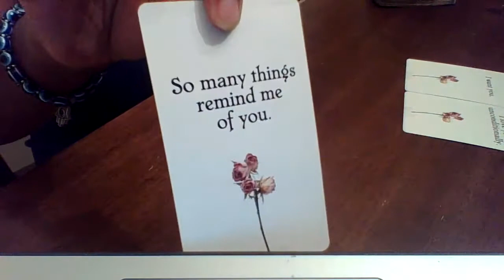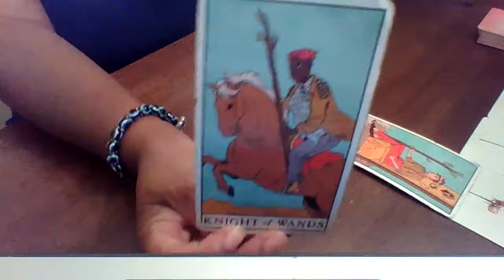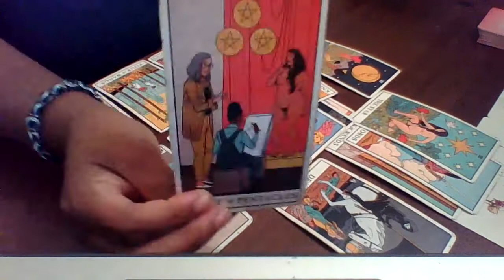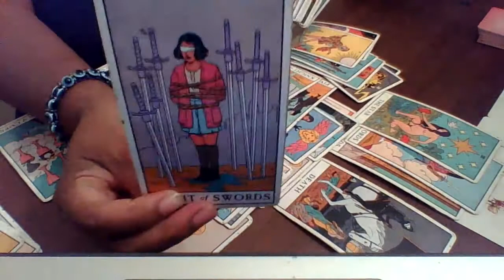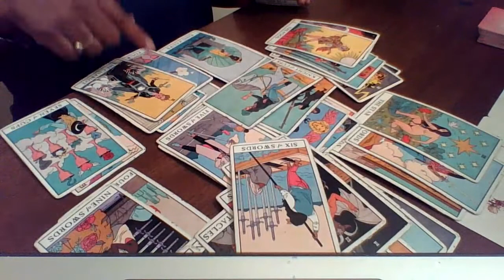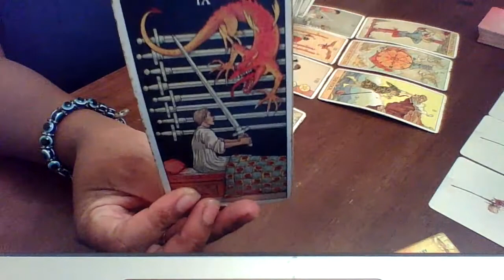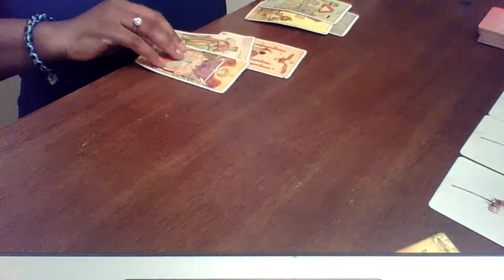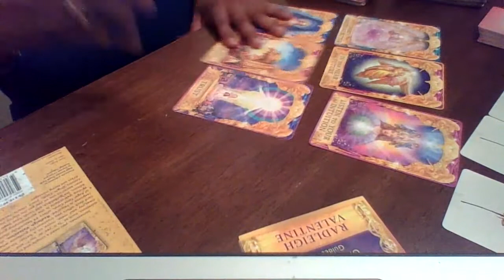TAURUS JULY 1-15 "THEY ARE OBSESSED WITH YOU..POSSIBLE PREGNANCY, SNEAKY LINKS